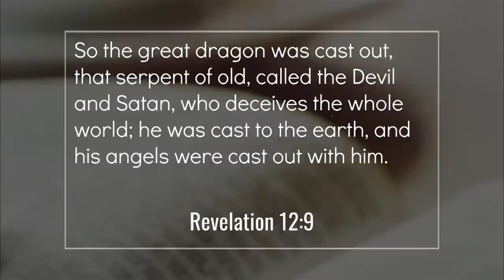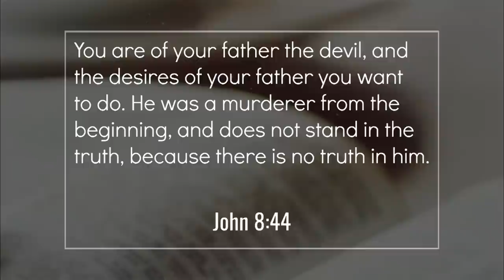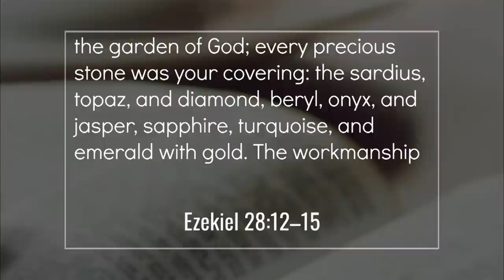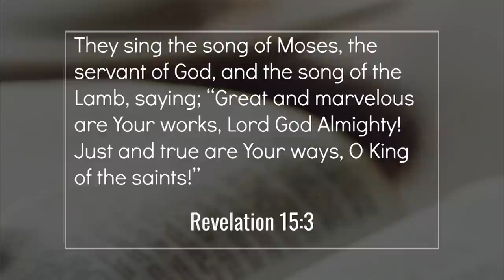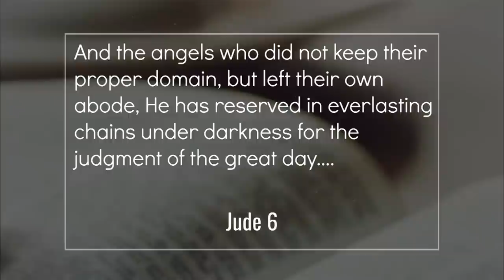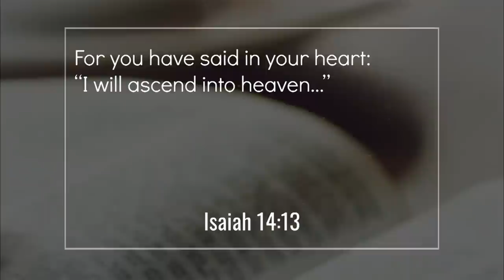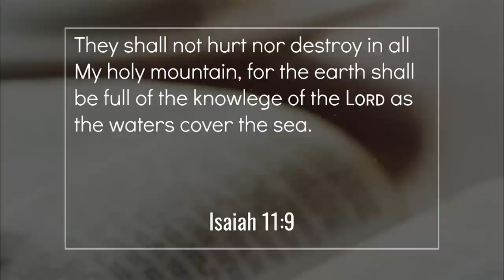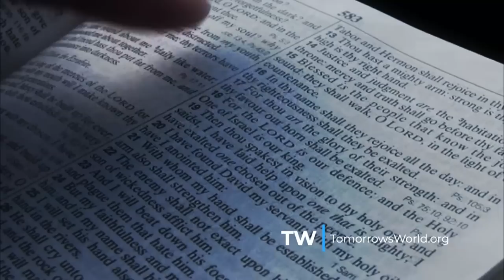History of Lucifer and His Demons: The Origins of Satan the Devil Shown from Isaiah 14 & Ezekiel 28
“The Origin of Satan the Devil”

There is a malevolent entity in the world, whom many deny exists at all. Yet his presence and influence is felt at virtually every level of society: Our governments, our schools, our entertainment—and even in our religions and our churches. That entity is Satan the devil.
Though he is a familiar figure to many people, even if they believe he is only imaginary, there are also many questions: If he is real, where did he come from? Did God make him? If so, why would He have done so?
Every villain has an origin story, and the devil is no different. Join us right now on Tomorrow’s World as we explain the origin of Satan the Devil.

Welcome to Tomorrow’s World!
Today’s subject fascinates many: the origin of Satan the Devil. Who, or what, is he? Did God create him? If so, why?
Many ponder such questions, but only God’s Word has the answers! We will discuss those answers today.
We’ll also make available a free DVD titled “The Occult and the Spirit World.” It contains three fascinating and helpful episodes on the spirit realm and how to deal with it, and will be sent absolutely free to everyone who contacts us to ask for it. Watch for the information that will show on your screen so you can get your own copy.
So, when I say, “the Devil,” what do you think of?  Many cultures and religions have their own ideas of the Devil, or something similar. Ancient pagan religions had panoplies of gods and goddesses, some of whom were evil. Zoroastrianism has Angra Mainu. Buddhism has the concept of Mara.
For many, the Devil is not a being at all—just a metaphor for human evil. For others, he’s a virtual cartoon—horns, a pointy tail, and a pitchfork, ready to cause trouble.
Yet, writer Charles Baudelaire put it well when he said that the greatest trick the devil ever played was convincing the world that he did not exist!
If anyone understands the truth about the Devil, it is Almighty God. His word, the Bible, is the source of truth.
And that Bible reveals the Devil as very real. I hope you won’t merely take our word for anything, but instead look up in your Bible the things we say—while you are watching or at a later time. These things are important, and you should see them in the Bible for yourselves. Too many preachers want you to see them as having all the answers. We want to show you where you can find the answers yourselves: In God’s word.
And that word gives a powerful warning concerning Satan the Devil.
Speaking of a future war in heaven,  the Apostle John writes in the book of Revelation, chapter 12 and verse 9,
So the great dragon was cast out, that serpent of old, called the Devil and Satan, who deceives the whole world; he was cast to the earth, and his angels were cast out with him.
We learn several things from this. For one, the devil has angels that choose to serve him. We’ll discuss these fallen angels later.
But we also learn that Satan the Devil has deceived the WHOLE WORLD. My friends, “the whole world” means just that. With RARE EXCEPTION, every human being on every inhabited continent—North and South America, Europe, Africa, Asia, and Australia—is deceived by Satan the Devil! And if there is anyone watching this at a science station in Antarctica, yes, you, too!
You might think that surely the ENTIRE WORLD could not be deceived… But the Devil works subtly. If he DID show up with horns and a pitchfork, we’d spot him! Yet, the Bible explains how his deceptions succeed. Read the Apostle Paul’s words in 2 Corinthians 11 [vv. 13–14], where he explains how the DEVIL, not Jesus Christ, is behind many so-called “Christian” ministries. Speaking of the ministers of these, he says plainly: